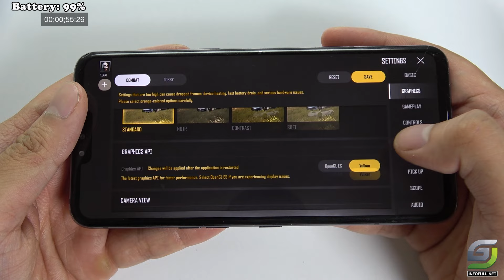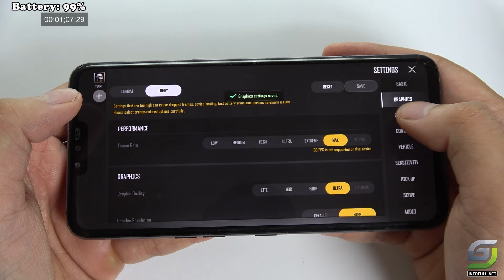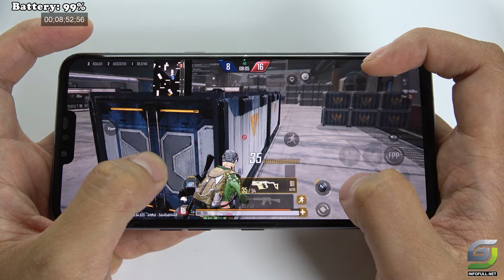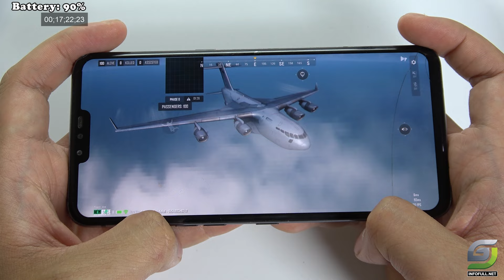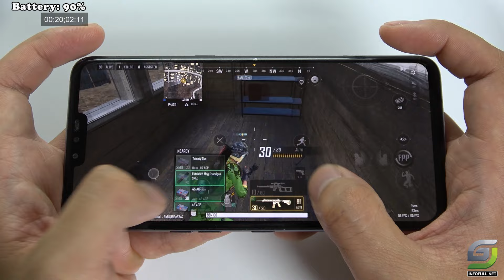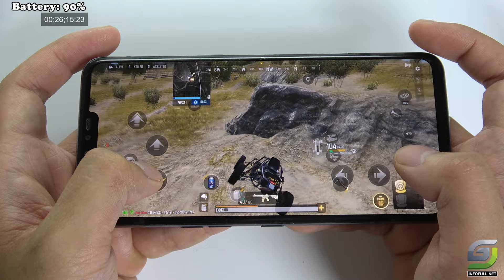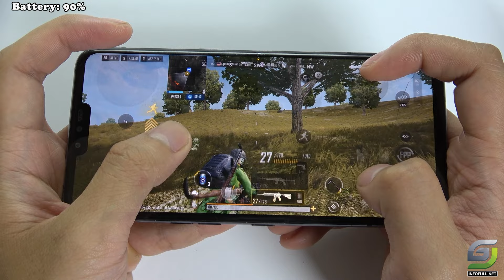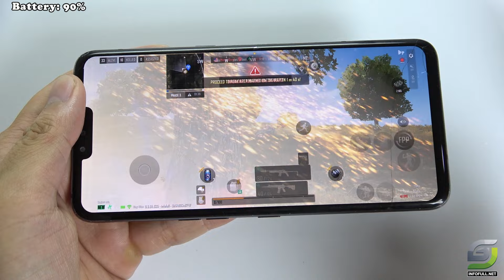LG V50 ThinQ test game PUBG New State Max Setting | Max FPS Ultra Graphics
OS Android 9.0 (Pie), upgradable to Android 11
CPU: Qualcomm SM8150 Snapdragon 855 (7 nm)
GPU: Adreno 640
128GB 6GB RAM